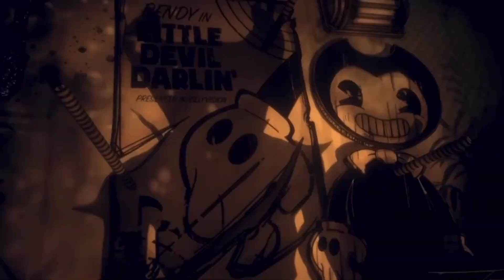Top 10 Most Anticipated Video Games of 2023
Look, all I’m saying is that if this was the year for horror MOVIES -- then 2023 is the year for horror GAMES.

Let’s geek out a little bit!
Here’s my list of my top 10 most anticipated games of 2023!